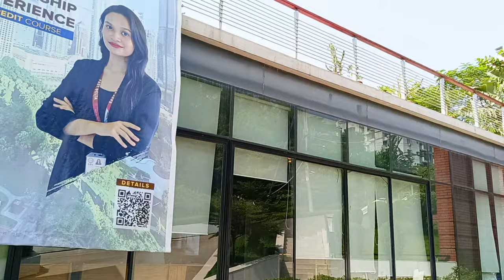Tour To East Delta University | EDU | Vlog - 10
Tour To East Delta University | EDU

Assalamualaikum, everyone. I'm Halima Akter Trisha and I'm currently a university student. I'm fond of vlogging and sharing my day to day activities with new people. As it allows me to share my own opinion and thinking, it also gives me a chance to explore the unseen and unheard occurances  around the whole world.